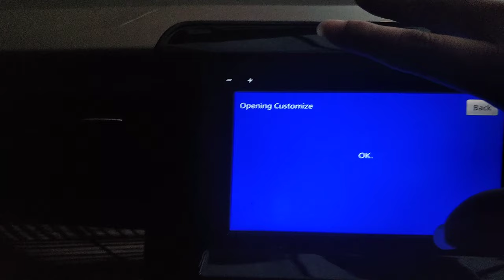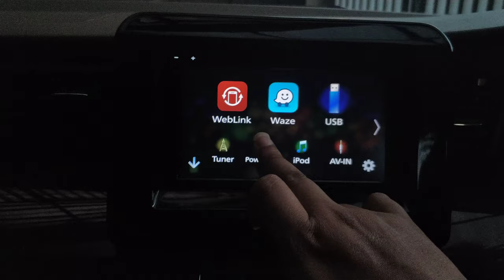Customize All New Ertiga 2018 Loading Screen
Create a picture 914x480. Then, resize the image to 800x480 BMP 16-bit.

Copy BMP and OpeningCustomize.txt to FAT32 USB drive.

Put USB drive to USB in All New Ertiga

Select AV Off. Then, click on top twice, bottom twice, top once, bottom once. This will activate Customize menu.

JVC KW-M540BT